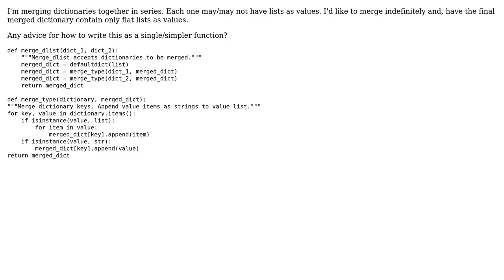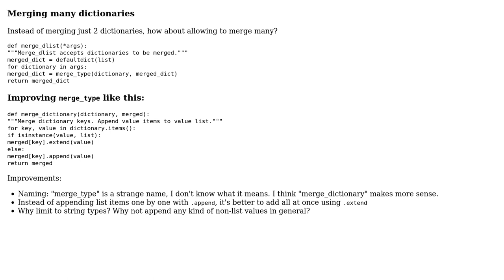Code Review: Merging values with lists as flat-lists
With thanks & praise to God, and with thanks to the many people who have made this project possible! | Content (except music & images) licensed under CC BY-SA | Music | Images & others | With thanks to user janos user Jamal user 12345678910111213 and the Stack Exchange Network Trademarks are property of their respective owners. You are responsible for your own actions.